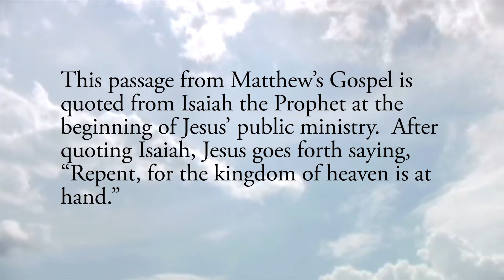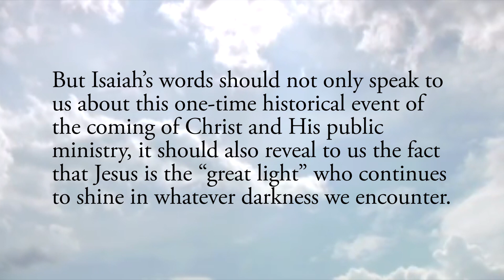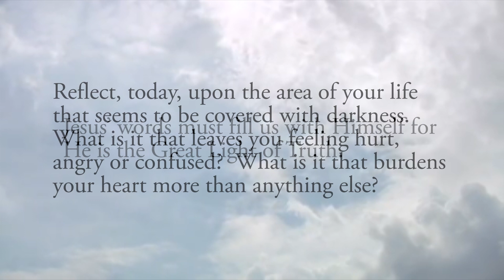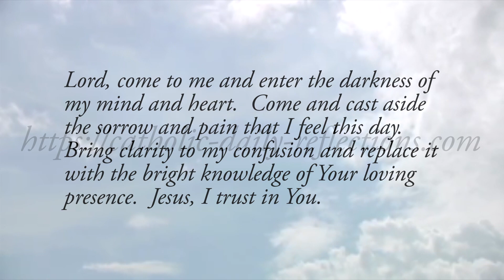Light in the Midst of Darkness - Sunday, January 26, 2020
Daily Gospel Reflection for Sunday, January 26, 2020

“Land of Zebulun and land of Naphtali, the way to the sea, beyond the Jordan, Galilee of the Gentiles, the people who sit in darkness have seen a great light, on those dwelling in a land overshadowed by death light has arisen.”  Matthew 4:15-16

This passage from Matthew’s Gospel is quoted from Isaiah the Prophet at the beginning of Jesus’ public ministry.  After quoting Isaiah, Jesus goes forth saying, “Repent, for the kingdom of heaven is at hand.”

This prophecy from Isaiah is clearly fulfilled in Jesus’ coming.  Jesus is the “great light” of which Isaiah speaks.  Therefore, Isaiah is prophesying this particular historical moment when Jesus appears in our world preaching His divine Word.

But Isaiah’s words should not only speak to us about this one-time historical event of the coming of Christ and His public ministry, it should also reveal to us the fact that Jesus is the “great light” who continues to shine in whatever darkness we encounter.

Sit with that image.  Imagine complete darkness covering the entire land.  Perhaps imagine being out in the wilderness on a very cloudy night with the stars and moon completely covered.  Imagine, then, the clouds parting as the sun immediately begins to rise.  Slowly the darkness is cast aside as the rising sun sheds light across the entire land.

This is not only an image of what happened long ago when Jesus came and began His ministry, it also happens every time we sincerely listen to the Word of God and allow His Word to penetrate our minds and hearts.  Jesus’ words must fill us with Himself for He is the Great Light of Truth.

Reflect, today, upon the area of your life that seems to be covered with darkness.  What is it that leaves you feeling hurt, angry or confused?  What is it that burdens your heart more than anything else?  It is this area of your life, more than any, that Jesus desires to enter and to shed the rays of His glory upon.

Lord, come to me and enter the darkness of my mind and heart.  Come and cast aside the sorrow and pain that I feel this day.  Bring clarity to my confusion and replace it with the bright knowledge of Your loving presence.  Jesus, I trust in You.